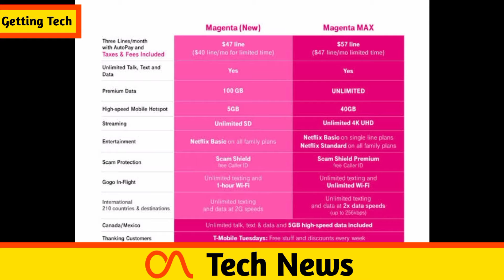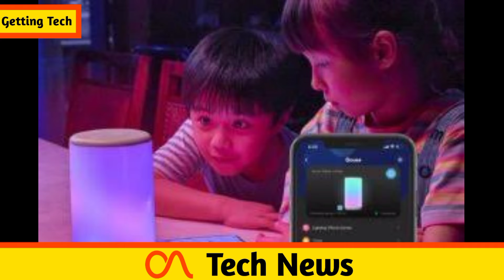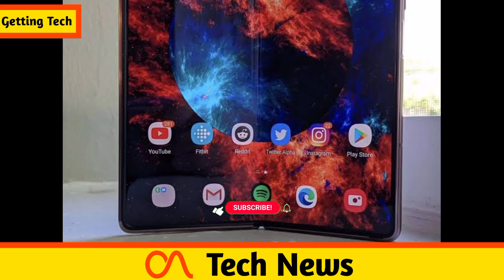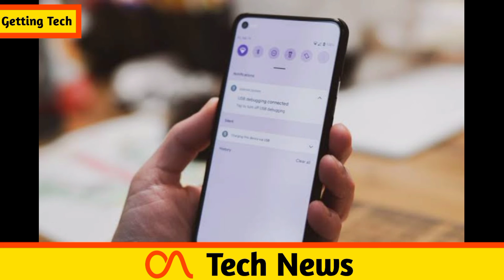Samsung Devices Updates, Leaked Google Pixel 5a, Oppo, LG’s Rollable Phone, ZTE Under-Display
Hi Guys. Welcome to Tech News. Today There Are Lots Of Amazing Tech News Lined Up For You. So Let's Get Started.

News Covered :
All Samsung devices updates?
T-Mobile’s new plan?
Apple top-selling brand?
Leaked Google Pixel 5a?
Oppo new contactless charging .
LG’s rollable phone launch?
Samsung Isocell GN2 announced?
ZTE Under-Display Selfie Camera.
Apple Launch MacBook Pro?

_______________Follow me_______________